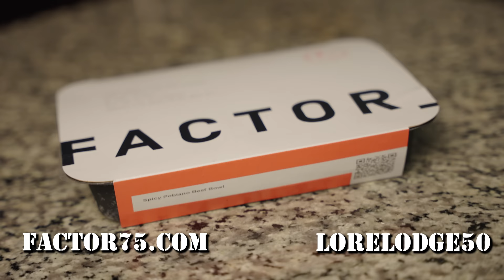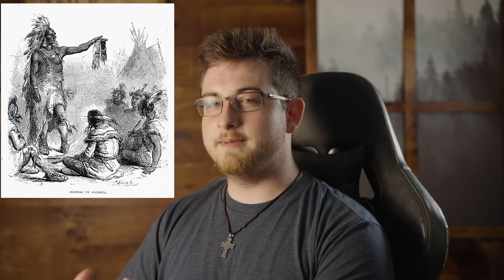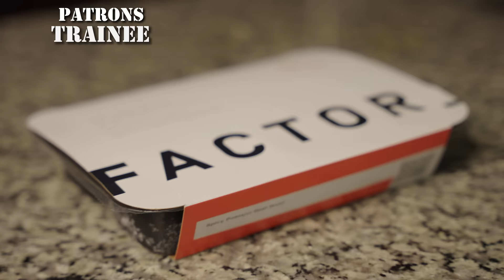Did Steven Kubacki Time Travel Through a Portal? | Missing 411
Sometimes they appear right where you left them, just without any memories. Others still, it seems as though something kidnapped them. This story is different. In 1978, Steven Kubacki wandered onto the ice of Lake Michigan for some two hundred yards, vanished for 14 months, and then showed up with puzzling clues, total amnesia, and a distinct lack of curioisity about what happened to him. It could be along the same lines as Danny Filippidis, who disappeared from Upstate New York 40 years later. Some have suggested that both men traveled through wormholes, or portals, right here on Earth. Could that theory be worth anything? Welcome back to The Lore Lodge...